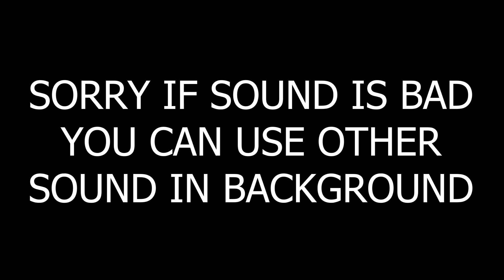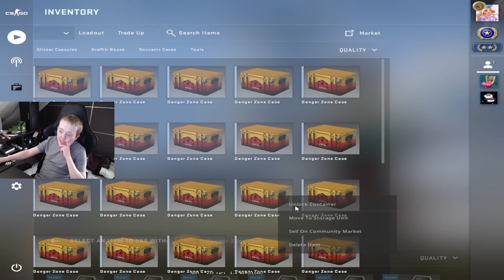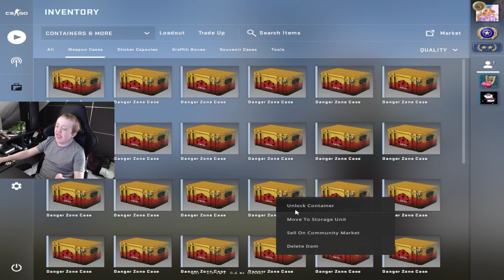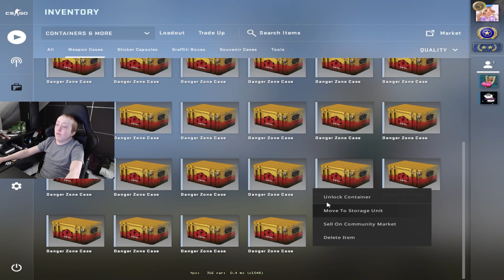OPENING 100 DANGER ZONE CASES (UNBOXING KNIFE)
OPENING 100 DANGER ZONE CASES (UNBOXING KNIFE) I OPENING 100 CASES ONLY DANGER ZONE